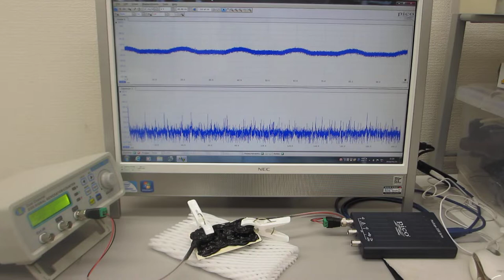超音波プローブの製造技術（伝搬特性テスト）